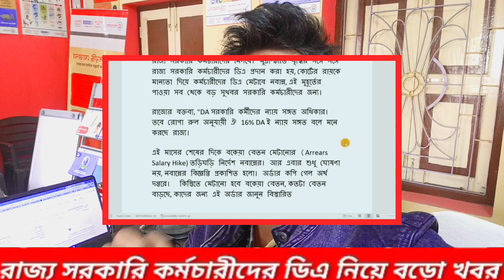Govt Employee Good News | Supreme court da hike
Da update